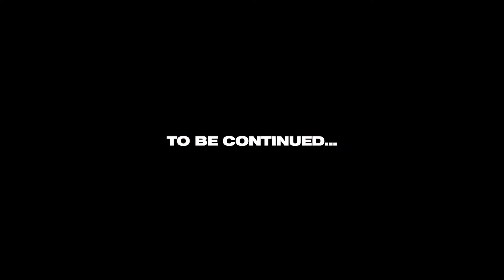Olivia Pither - Marcos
Olivia Pither
Beat- Matt Esdras Beatz - Lexical Flo
Réalisateur Alexis